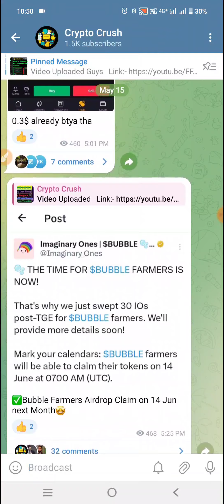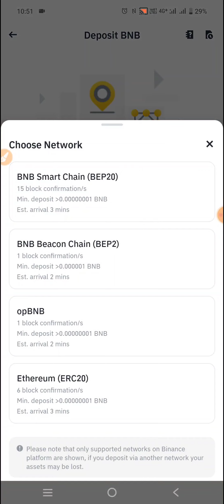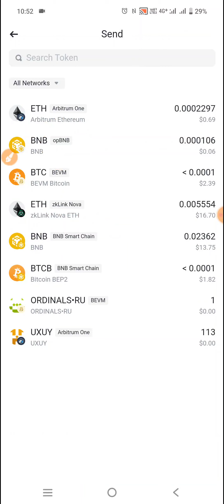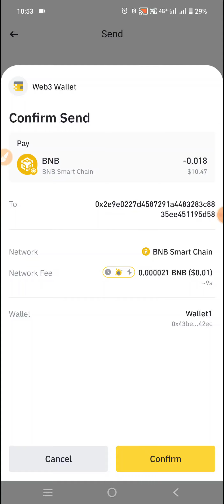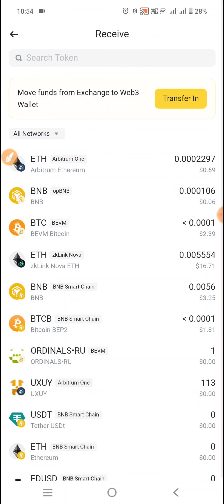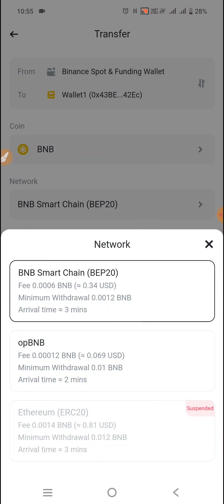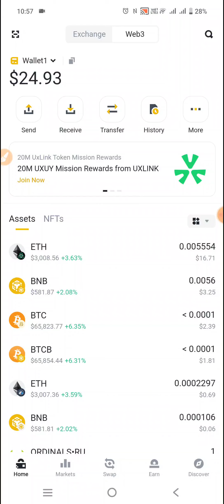Binance Web3 Wallet || How To send Or Received In Binance Web3 Wallet || Full Guide video 📷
✅Join Telegram For Latest Airdrop & Update »

𝗬𝗼𝘂𝗿 𝗤𝘂𝗲𝗿𝗶𝗲𝘀 -
Binance offer
binance
Binance Airdrop
Airdrop
Airdrop Crypto
new Airdrop
Crypto airdrop
Crypto news
Crypto faucet
Crypto airdrop today
Cryptocurrency